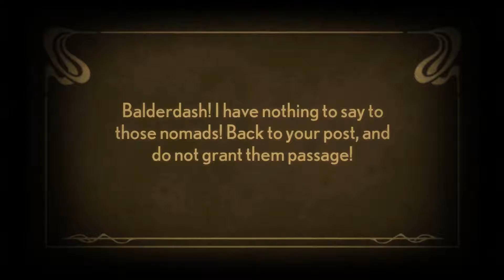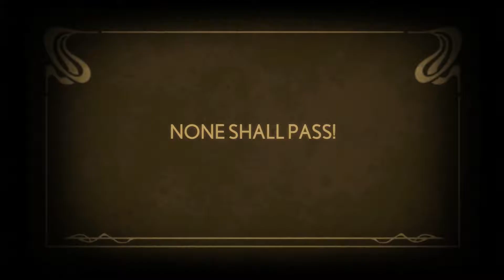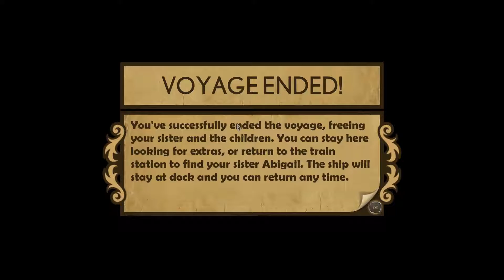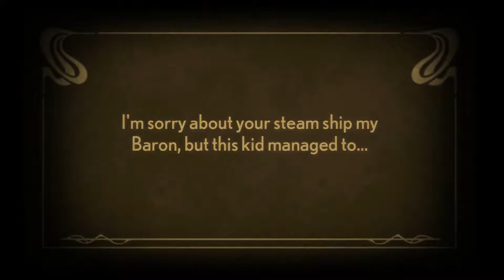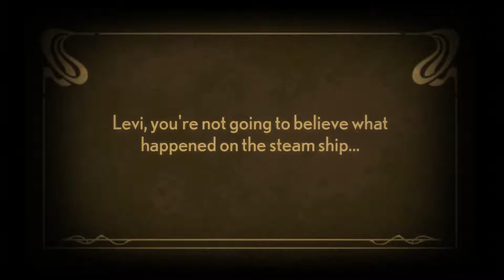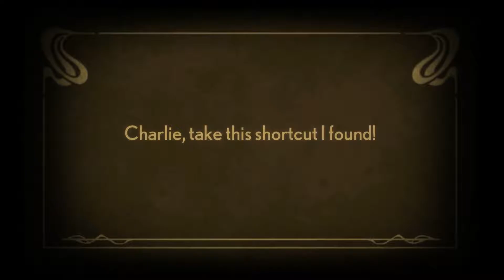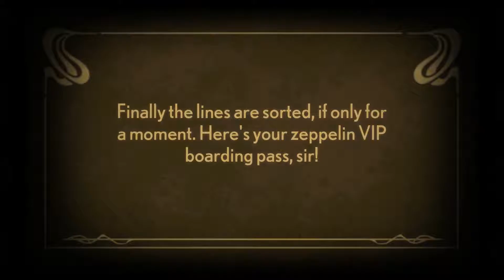Turn This Boat Around | Stacking - Part 3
Take me to your captain. ( •̀ω•́ )σ